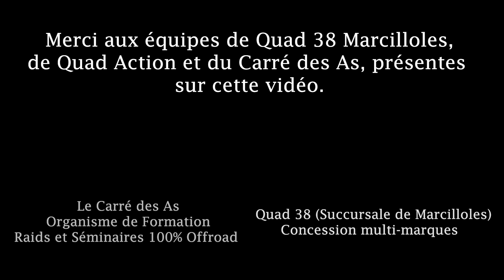Vidéo Noël groupe Quad Action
Quad Action depuis 2004,
Distributeur POLARIS EXCLUSIF pour l’Isère.
Achat, vente entretien, préparation raids.  OCCASIONS toutes marques de quads et SSV.
Mardi-samedi non stop 09h-18h30.